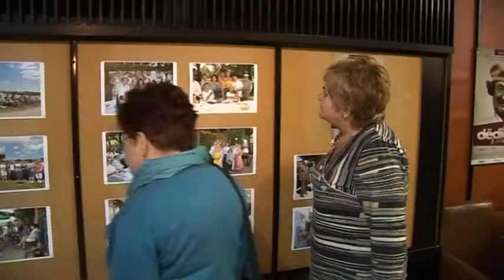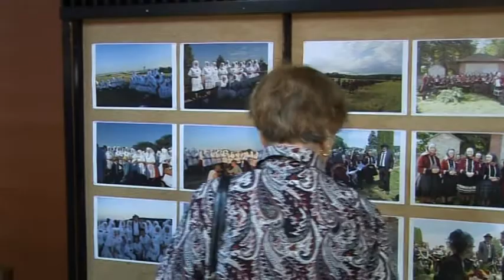TV Slovácko: Kyjov - Druhé Dědictví mělo premiéru v Kyjově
Druhý díl legendární české komedie s Bolkem Polívkou v hlavní roli dorazil i do kyjovského kina Panorama. Právě tam se odehrála jedna z premiér nového dílu. Do rolí totiž režisér Sedláček obsadil i celou řadu lidí ze Slovácka.